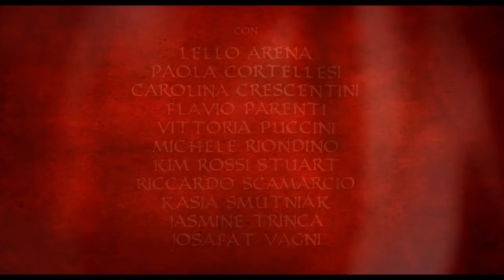Maraviglioso Boccaccio - Trailer ufficiale - Al cinema dal 26/02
Commedia drammatica di Paolo e Vittorio Taviani
Con Jasmine Trinca, Kim Rossi Stuart, Michele Riondino, Paola Cortellesi, Kasia Smutniak, Lello Arena, Carolina Crescentini, Riccardo Scamarcio, Vittoria Puccini, Flavio Parenti, Josafath Vagni, Fabrizio Falco, Eugenia Costantini, Miriam Dalmazio